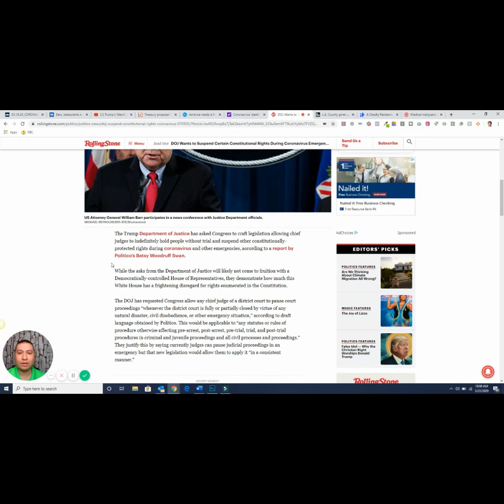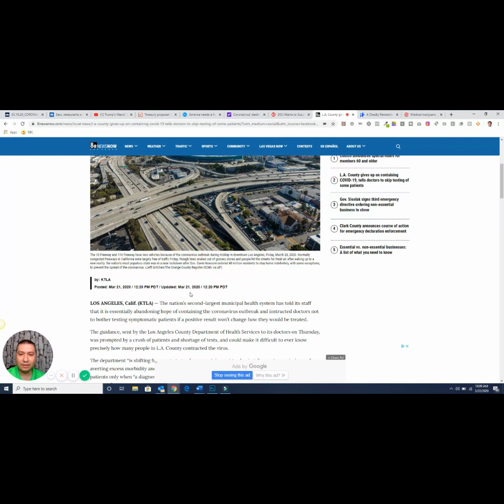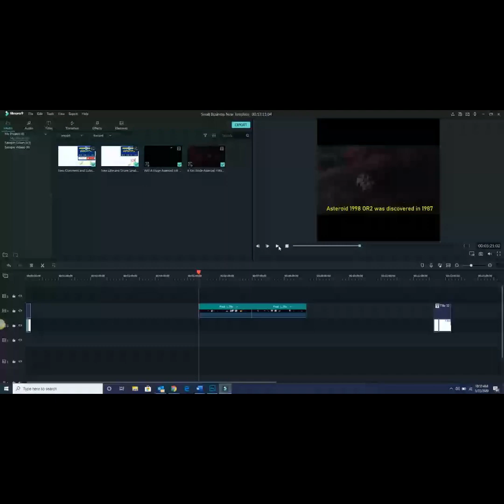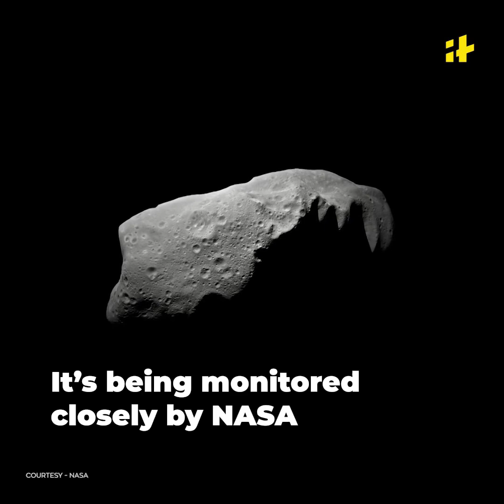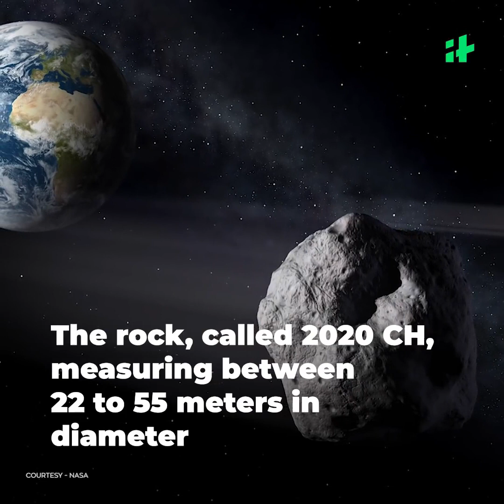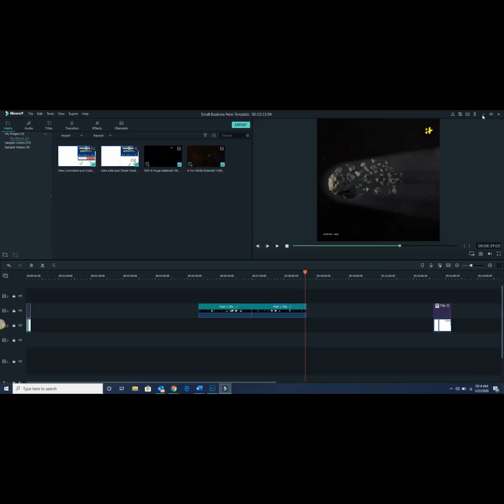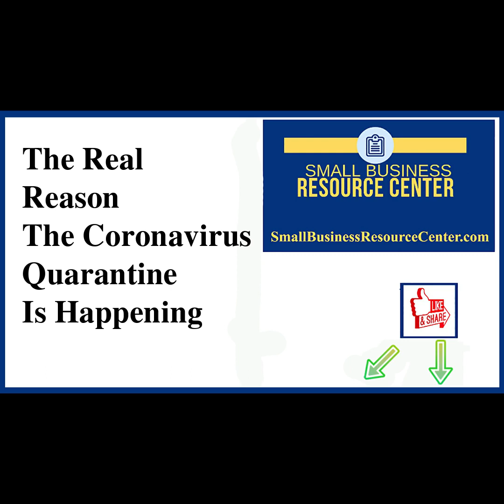The Real Reason The Coronavirus Quarantine Is Happening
I Honestly Have My Trust In God and The Guns I Own!

God Bless!

This is my opinion, consult your doctor, attorney or police before going crazy.

This is the opinion of mine, please consult the police, nasa, your attorney, and a doctor before acting upon this video.

Sadly, many of you have already done that.

I estimate a 4 x more chance my reality is correct rather than a virus that kills at 2% or less and is a flu / pneumonia.

Here is source material Coronavirus Quarantine Video I just made and a link to many of my other videos.

Also, I wanted to play Pink Floyd Run Like Hell in the back ground but those damn copy right laws... so here is the link... please play this in a separate window.

Reallly send this to your family and friends... unless you evil.

America Needs a 5 Day Lock Down Due to The Coronavirus March 2020 Update

Now we have 30 days added to slow the spread until... tada, the end of april.

Coronavirus' death rate found to be lower than World Health Organization estimates

DOJ Wants to Suspend Certain Constitutional Rights During Coronavirus Emergency

L.A. County gives up on containing COVID-19, tells doctors to skip testing of some patients

A Deadly Pandemic Wasn't Enough, Four Asteroids Are Approaching Earth Says NASA

List of other coronavirus update and information videos from Small Business Resource Center

How the coronavirus compares to flu

how many deaths from the coronavirus (original)

Everything you need to know about the Coronavirus

how to prevent getting the coronavirus

My trip to San Jose video

List of business closures from Tom Wolf

Tom Wolf Getting Sued in Supreme Court

Gov Wolf Delayed Business Closure Enforcement

This is The Real Reason The Coronavirus Quarantine Is Happening,
Real reason behind coronavirus is an group of asteroids approaching and passing by or hitting the earth on april 29 2020,
reason behind coronavirus quarantine to keep people in fear so they don't panic and riot on the streets,
the main reason the coronavirus is happening to control the stupid and crazy people,
coronavirus update today that you won't hear on the news,
will the world end soon,
coronavirus today this is the latest update you won't hear anywhere else,
coronavirus pandemic it's not about rats,
coronavirus updates today who has the patent for the coronavirus,
what is the coronavirus a patent owned by rich people,
why is everyone panicing because of the coronavirus they are idiots,
coronavirus outbreak no where near you,
reason for the coronavirus asteroids NIN,
when will the coronavirus end after the asteroid passes,
coronavirus quarantine why is this happening